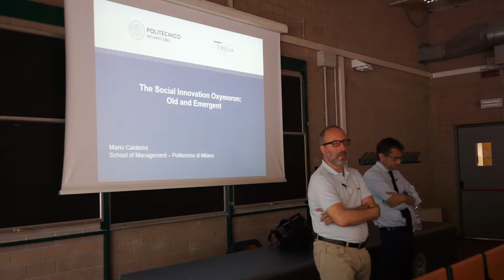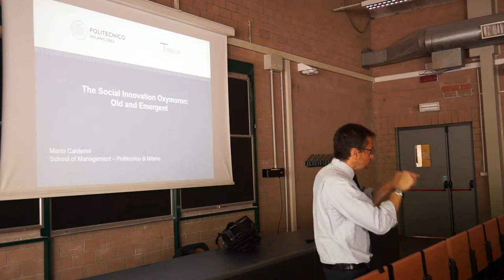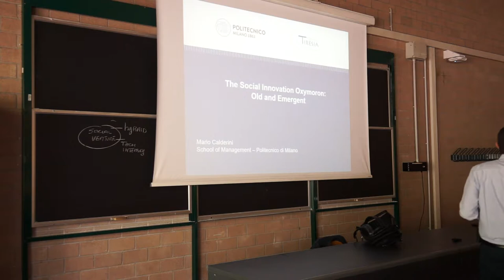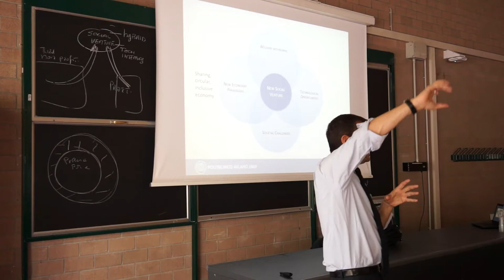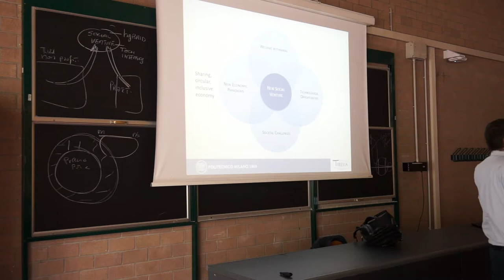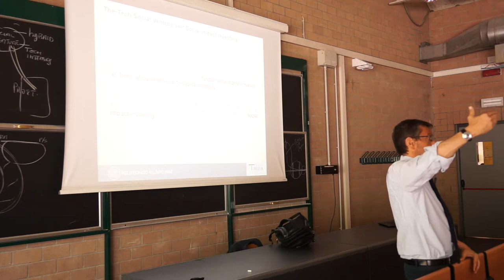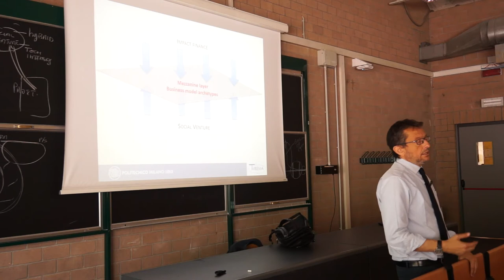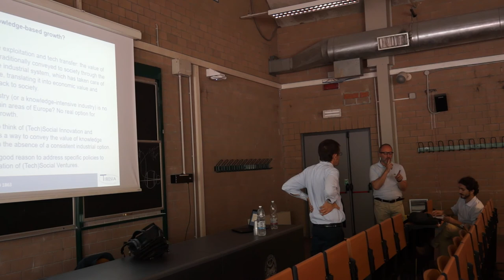Mario Calderini: The Social Innovation Oxymoron: Old and Emergent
Mario Calderini, Politecnico of Milan (Italy)
From the doctoral course at Politecnico di Torino: "Topics in Internet & Society Interdisciplinary Studies".